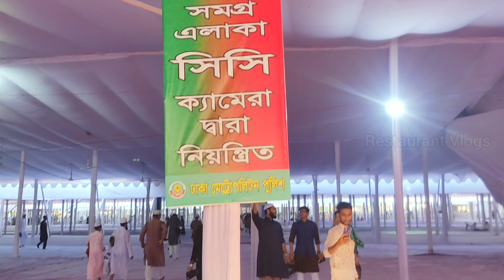জাতীয় ঈদগাহ 2023 প্রধানমন্ত্রীর সাথে নামাজ পড়লাম